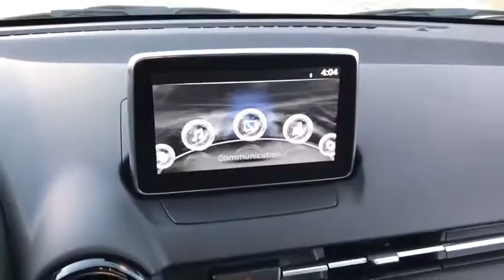2018 Toyota Yaris iA Countryside, Oak Lawn, Calumet city, Orland Park, Matteson, IL 18162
2018 Toyota Yaris iA

6941 South Western Ave.